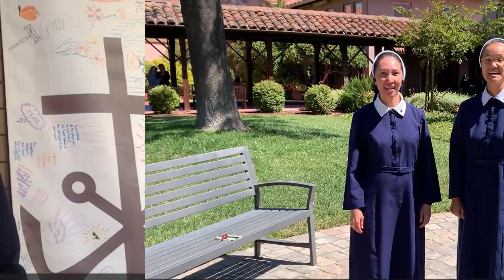Retreats Change Lives 2023